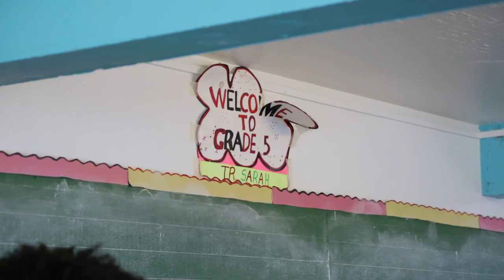Blue Halo Montserrat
Big news! The Waitt Institute has expanded its Blue Halo Initiative to Montserrat, building on the recent success in Barbuda. We are partnering with the government and community to help envision, design, and implement sustainable ocean policies for their waters.

We ask: What do you want your ocean to look like? How can we help you get there? Then we work with all stakeholders to find a way to use the ocean without using it up.